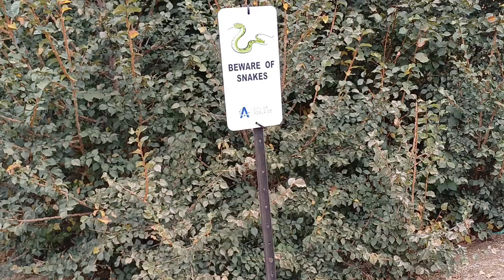Let's escape into the beauty of the outdoors together.